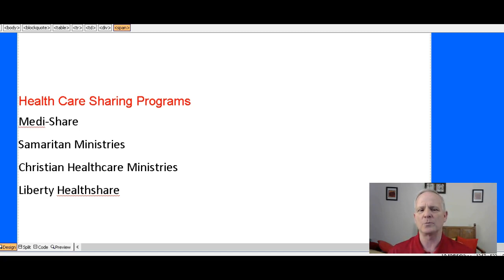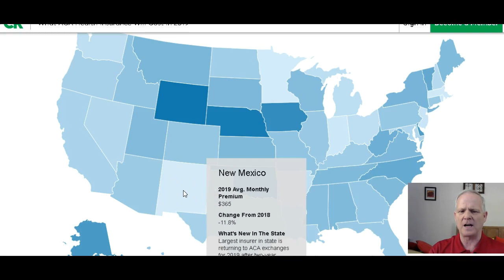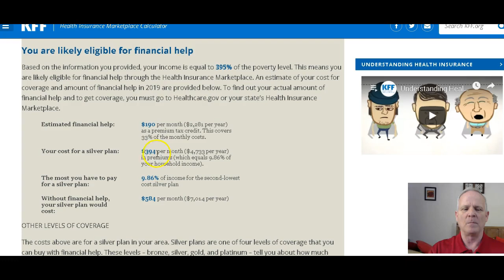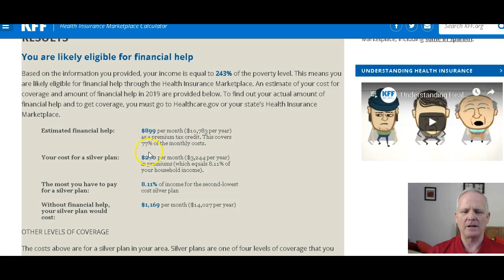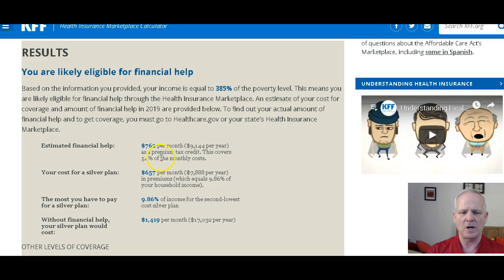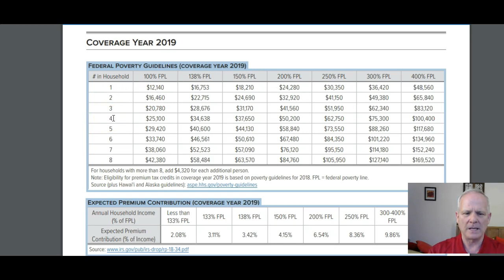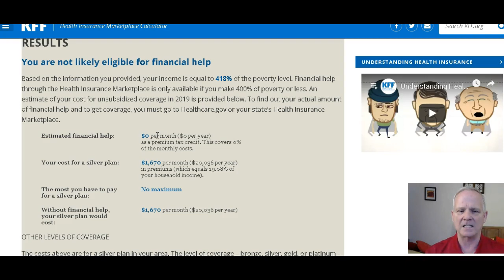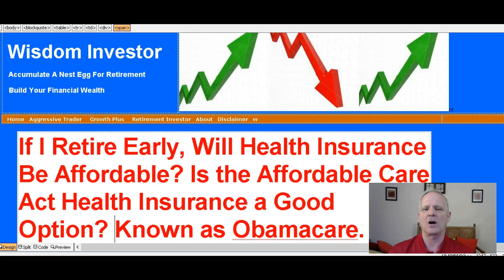🔴Affordable Health Insurance If I Retire Early Cost Saving Option for Retirement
We will look at the possibility of saving on health insurance for those that qualify. If you are retiring early, health insurance cost is one of the largest exenses and concerns.